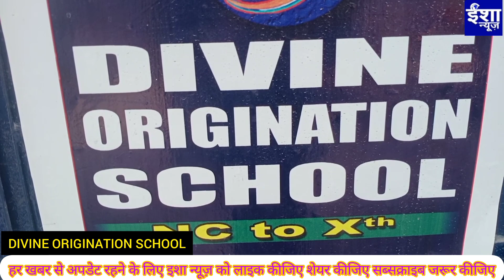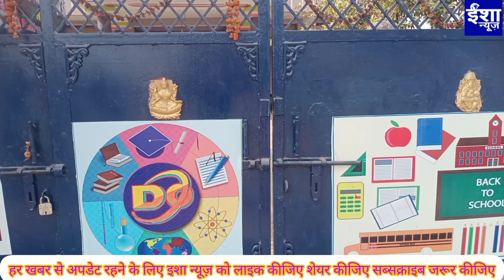पूर्व मुख्यमंत्री जीतन राम मांझी डिवाइन ओरिजिनेशन स्कूल मखदुमपुर का 29DEC को करेंगें शुभारंभ